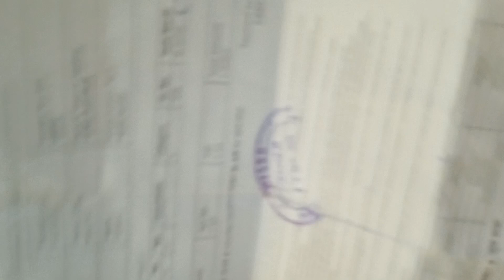MV.sindhu to my journey port blair to nancowrie dt..05..12.2023..